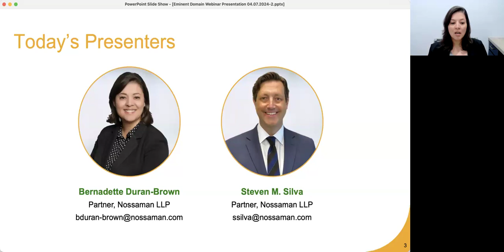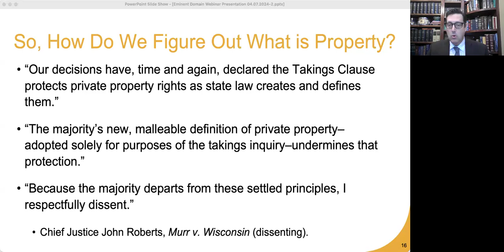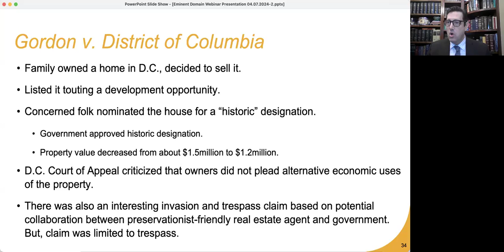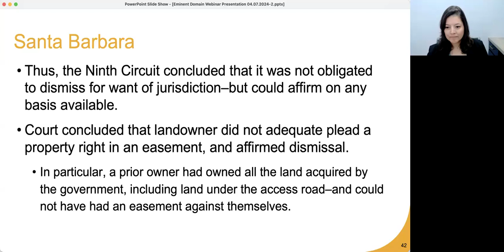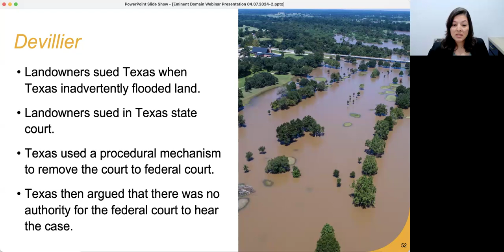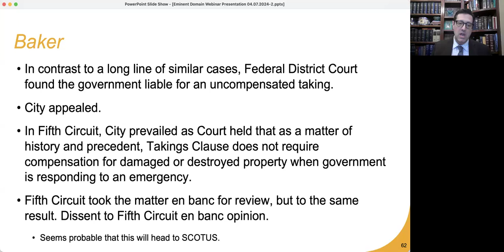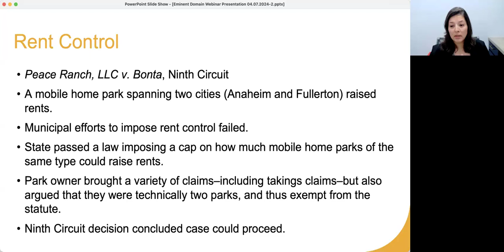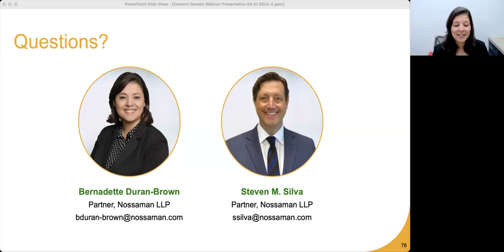Eminent Domain Case Law Update | 2024 Update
On March 7, 2024, Bernadette Duran-Brown and Steve Silva provided a comprehensive overview recapping recent eminent domain and real property cases. They delved into key decisions from the past few years, offering insights into evolving judicial interpretations, emerging trends and potential implications for projects across the country.

By examining notable cases and analyzing pivotal developments, attendees gained a deeper understanding of the current state of eminent domain law and equipped themselves with valuable knowledge to navigate future challenges effectively